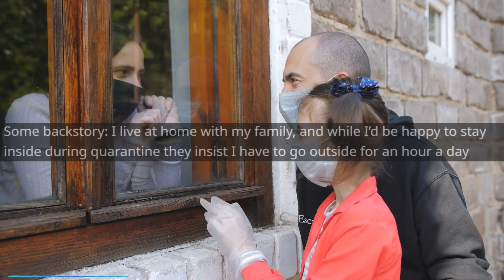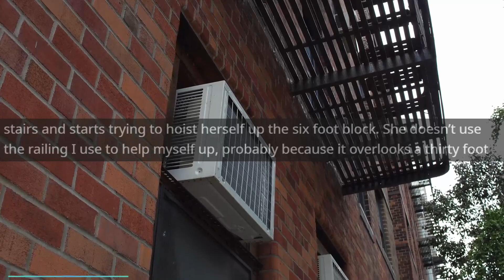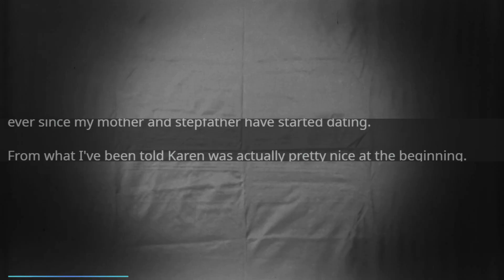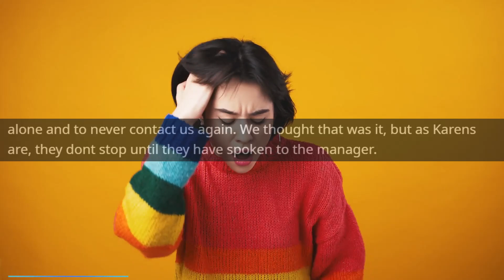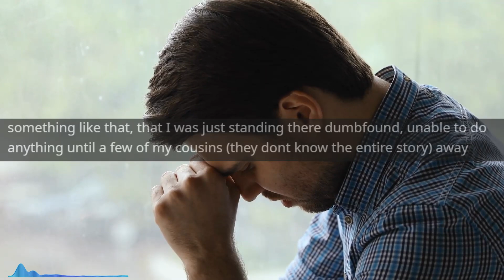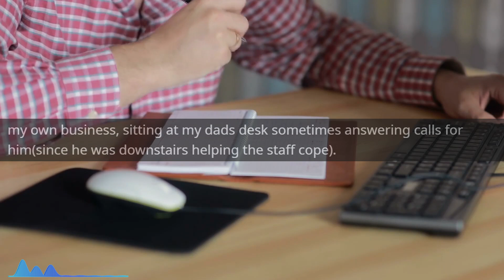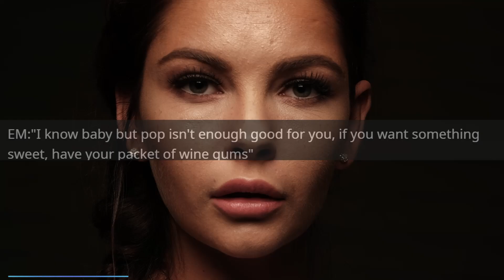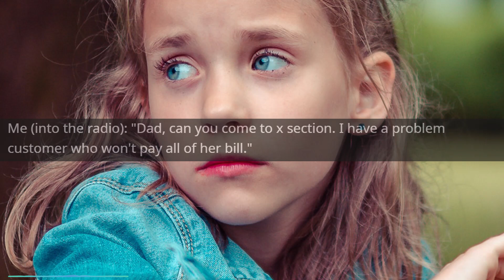Entitled Mom DEMANDS Drinks for FREE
Main Music -

OUTRO -